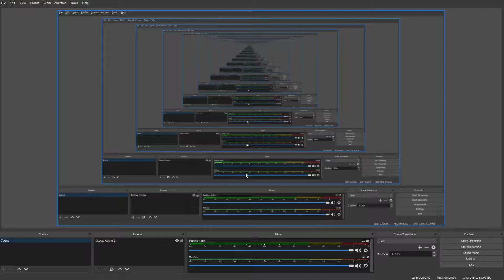5 People With One Grenade in Phantom Forces! (Roblox)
5 people, one grenade.